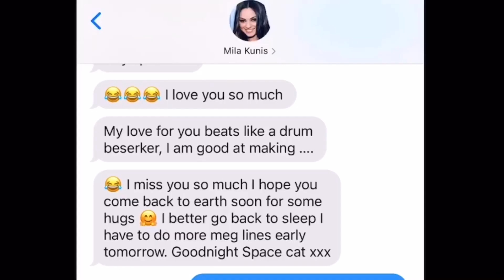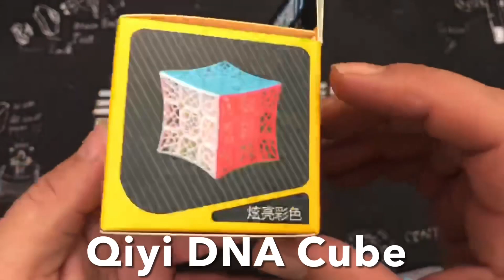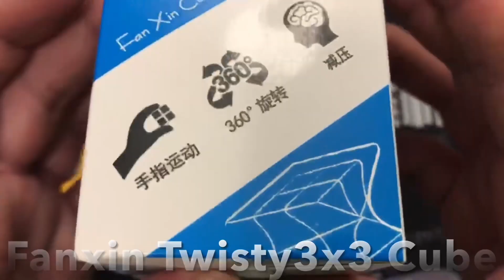PODCATS 2 - Another attempt at a podcast style video with my leftover cube related footage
I don’t know why I call these podcast style videos but hopefully you enjoy!
Stay well,
Space Cat